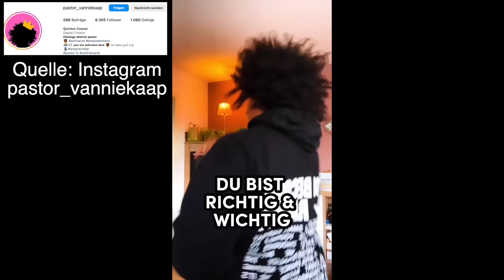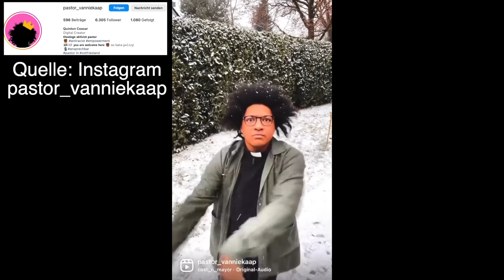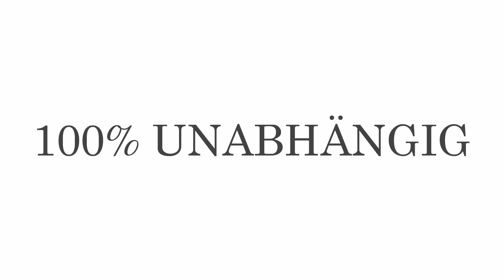"Zigeuner"-Verbot für Schriftsteller, kritische Journalisten als irre Lügner: Die Irrsinns-Chronik